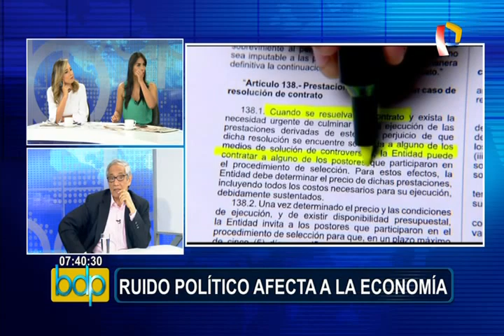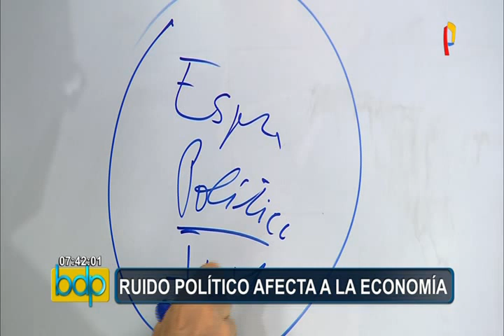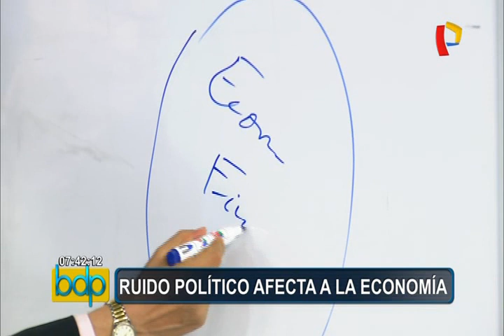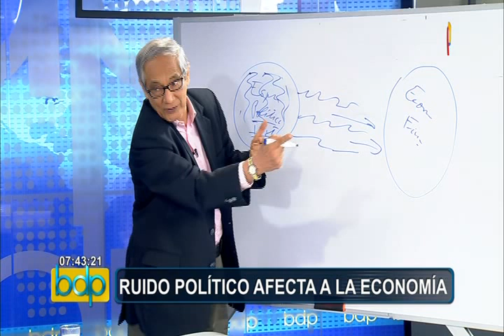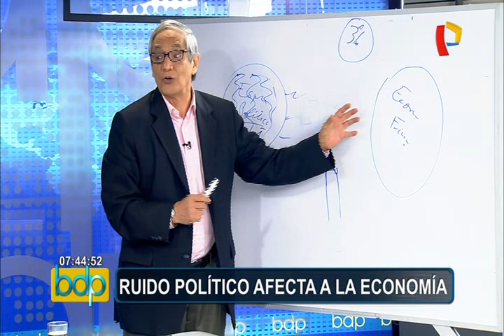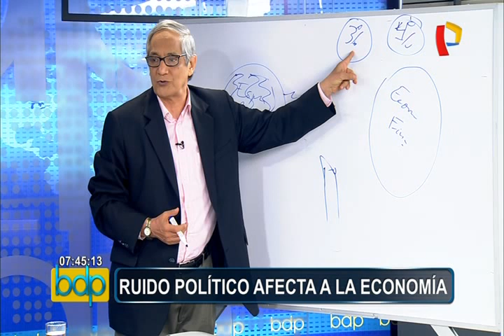Crecimiento económico del Perú alcanzaría 3% en 2018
Ante el vencimiento del Decreto de Urgencia 003 que emitió el Ejecutivo, la ministra de Economía y Finanzas, Claudia Cooper, y el ministro de Justicia, Enrique Mendoza, explicaron en el Congreso los argumentos para la aprobación del proyecto de ley que busca modificarlo y asegurar el pago de la reparación civil de las empresas vinculadas al Caso Lava Jato.

Para entender mejor el tema, el economista Jorge Gonzáles Izquierdo llegó a los estudios de Buenos Días Perú para comentar de qué forma afectará nuestra economía.